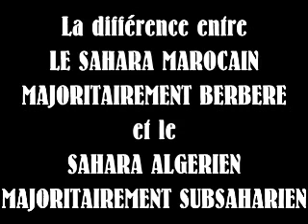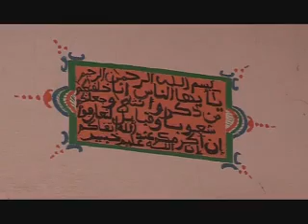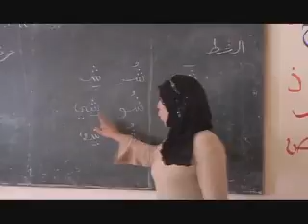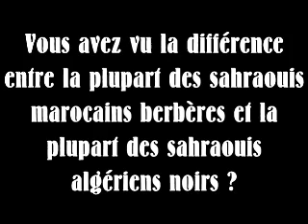algérie-maroc: sahara marocain amazigh vs sahara algérien subsaharien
Une raie-publique arabe dans la dernière nation amazigh d'Afrique??? Vive le MAK et l'URK pour la république indépendante de Kabylie !